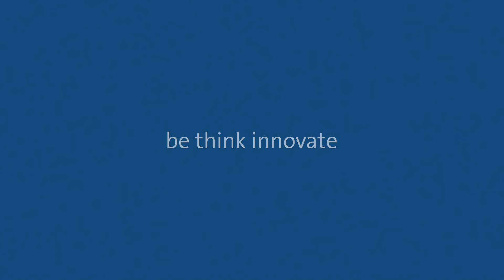Facq - Grundfos - Overzicht van de SCALA2